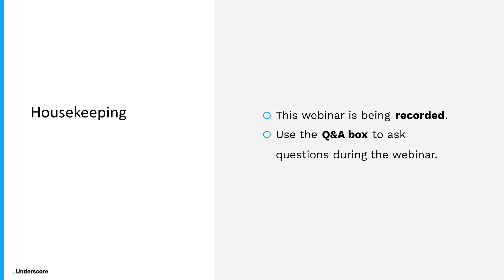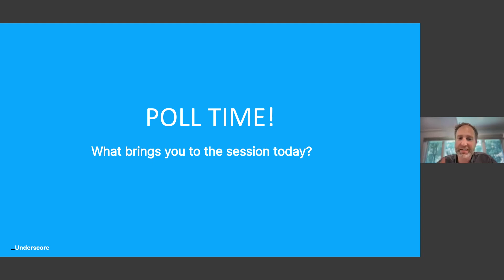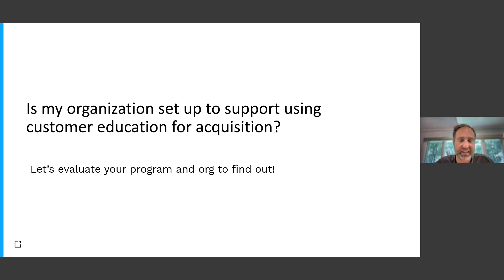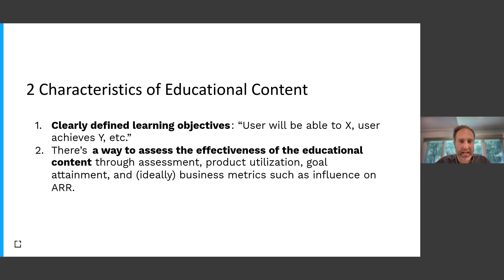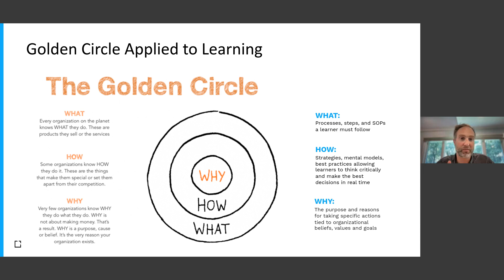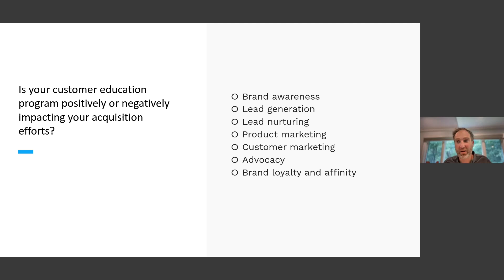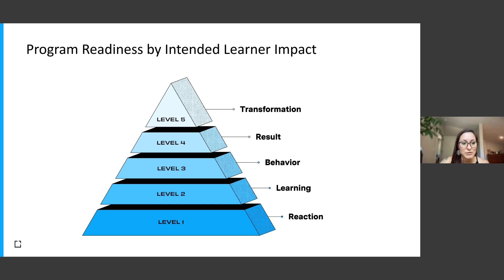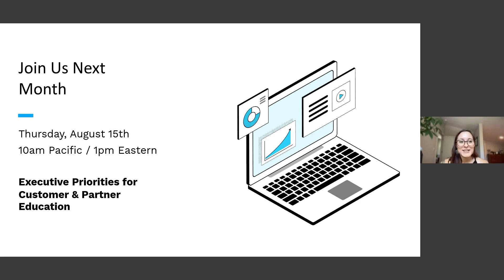How to Use Customer Education for Marketing & Sales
Marketers have said for years: “An educated buyer is a better buyer.” Why? Because they understand their problem, the potential solutions, and what makes your product stand out—allowing them to make more informed (and confident) decisions.

That’s why forward-thinking companies are looking at customer education differently: as fuel for accelerating marketing and sales.

Get insights from Chris LoDolce, co-founder of SaaS Academy Advisors and HubSpot Academy founding team member, on how customer education can drive net-new revenue growth.